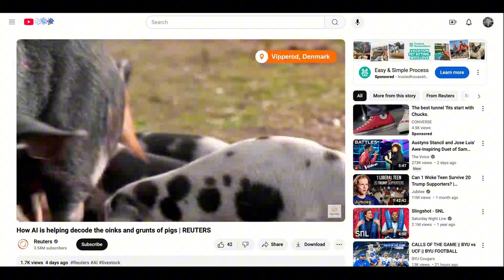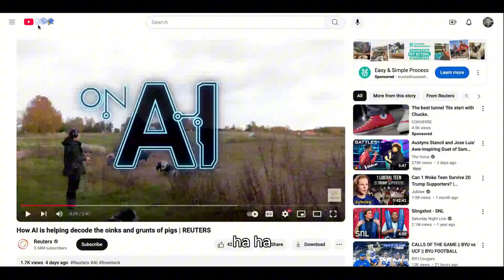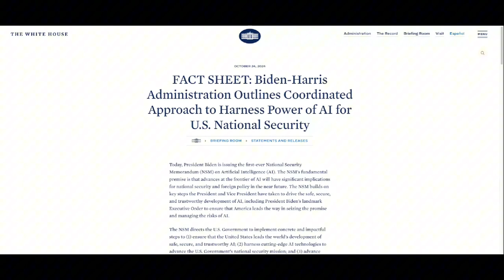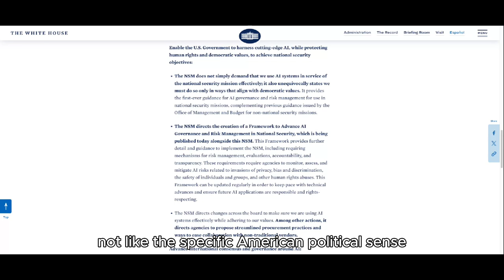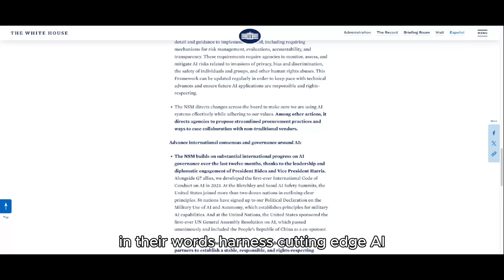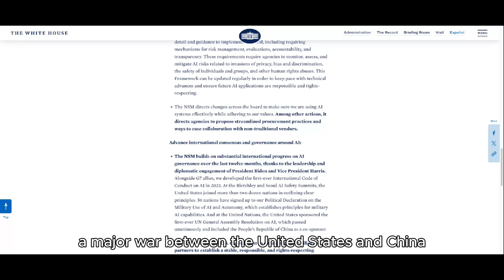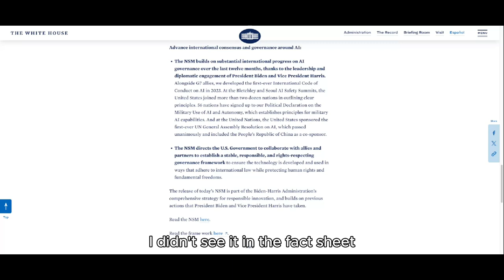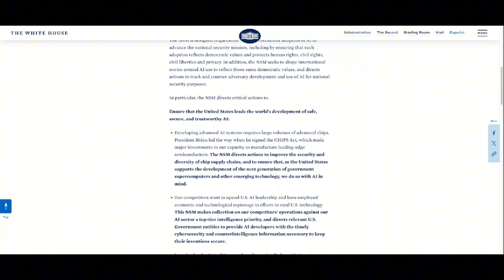Government Talk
In this AI Rebels episode, Spencer and Jake dig into some of the most exciting and surprising AI breakthroughs: decoding pig emotions, building the future of U.S. AI chip production, and a deep dive into the Biden administration’s latest national security memo on AI. From tech that lets farmers “speak pig” to why the U.S. is doubling down on AI leadership, they explore the funny, crucial, and game-changing developments shaping our future.